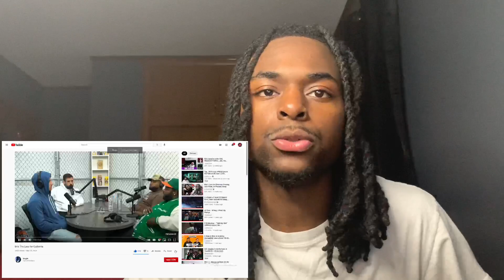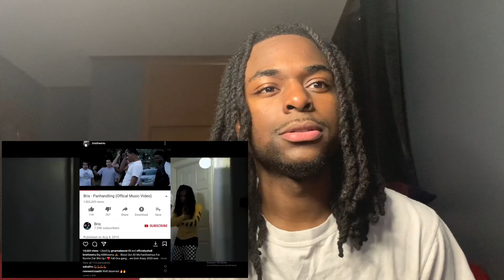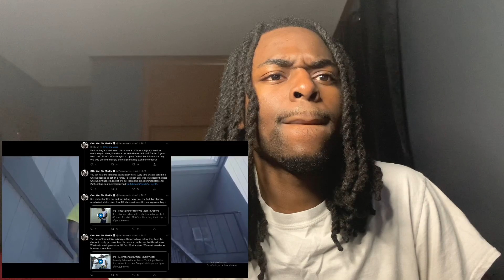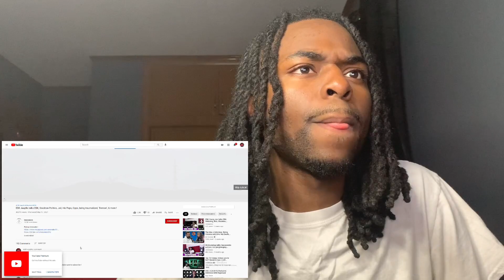Bris - The Loss for California Reactions RIP BRIS!!!